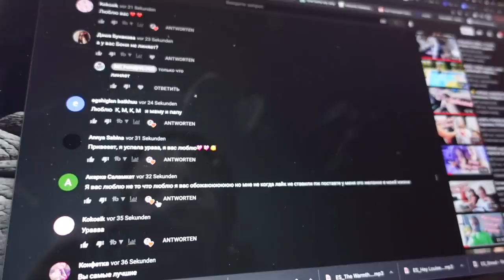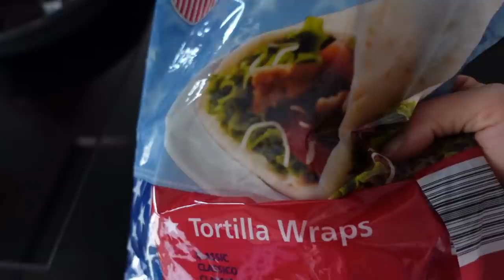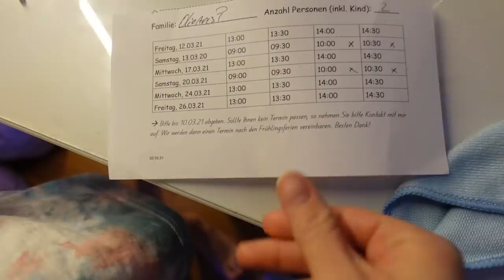НОВЫЙ РЕЦЕПТ от Маргариты / ЗАКУПКА ПРОДУКТОВ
НОВЫЙ РЕЦЕПТ от Маргариты, болгарский перец с сыром. Сегодня у нас закупка продуктов, семейный канал